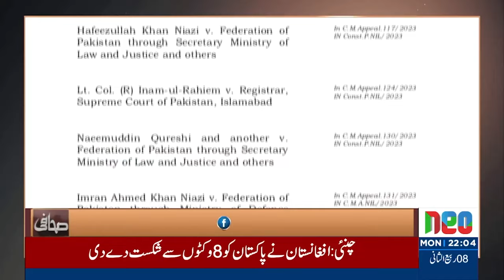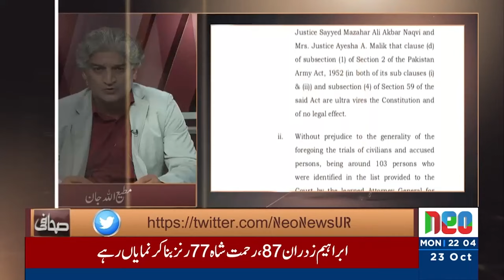Ashtar Ausaf has given Breaking News to Matiullah Jan About 9 May Incident I Sahafi I Neo News